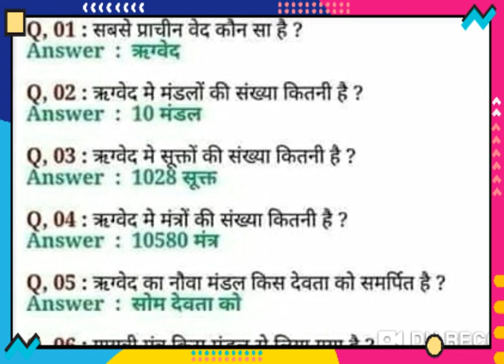वेद/तथावेदोंकेप्रकार /सभी परीक्षा में पूछे जाने वाले महत्वपूर्ण टॉपिक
वेद, प्राचीन भारत के पवित्र साहित्य हैं जो हिन्दुओं के प्राचीनतम और आधारभूत धर्मग्रन्थ भी हैं। वेद, विश्व के सबसे प्राचीन साहित्य भी हैं। भारतीय संस्कृति में वेद सनातन वर्णाश्रम धर्म के, मूल और सबसे प्राचीन ग्रन्थ हैं। 'वेद' शब्द संस्कृत भाषा के विद् ज्ञाने धातु से बना है। इस तरह वेद का शाब्दिक अर्थ 'ज्ञान' हैl

वेद के विभाग चार हैं: ऋग्वेद, यजुर्वेद, सामवेद और अथर्ववेद। ऋग-स्थिति, यजु-रूपांतरण, साम-गति‍शील और अथर्व-जड़। ऋक को धर्म, यजुः को मोक्ष, साम को काम, अथर्व को अर्थ भी कहा जाता है। इन्ही के आधार पर धर्मशास्त्र, अर्थशास्त्र, कामशास्त्र और मोक्षशास्त्र की रचना हुई।